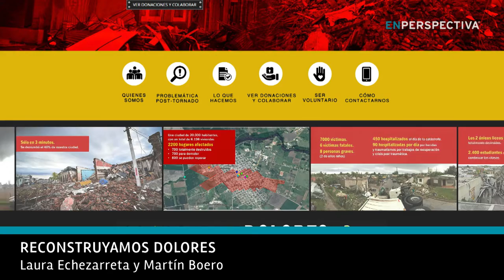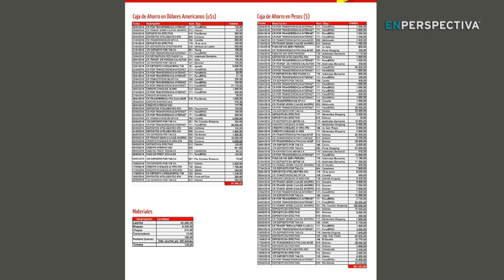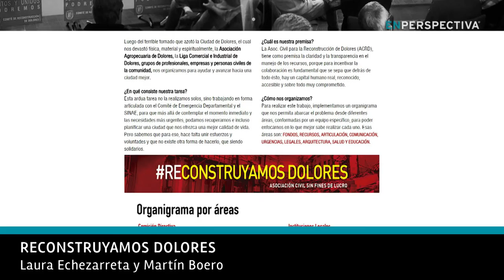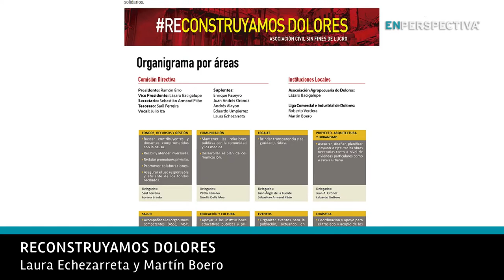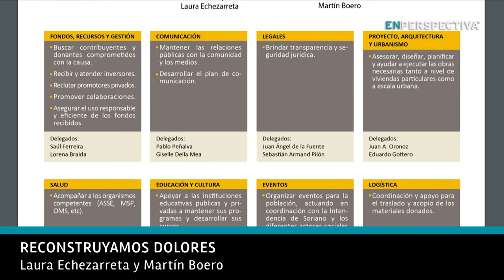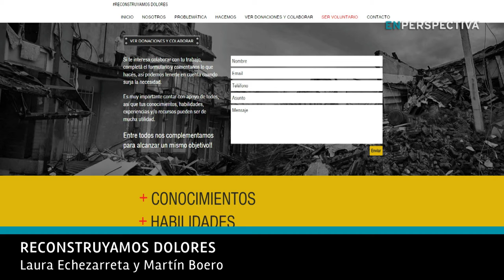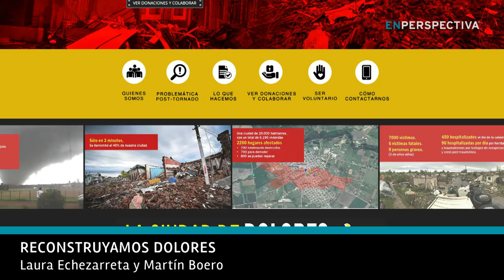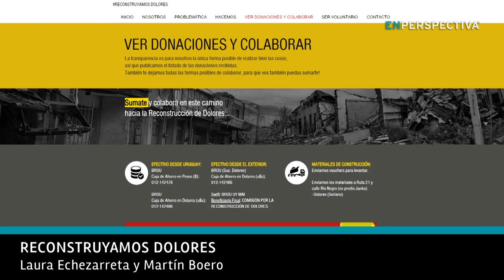Entrevista con Asociación Civil Reconstruyamos Dolores (Laura Echezarreta y Martín Boero)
Luego del tornado que arrasó Dolores el 15 de abril, una red de asistencia se armó rápidamente entre el gobierno nacional, la intendencia y la sociedad civil. En medio de ese envión, una de las señales más interesantes fue la creación de “Reconstruyamos Dolores” una asociación civil inspirada en la idea de que  “en la necesidad yace la oportunidad”. En la entrevista central de hoy conversamos con Laura Echezarreta y Martín Boero, integrantes de la asociación.